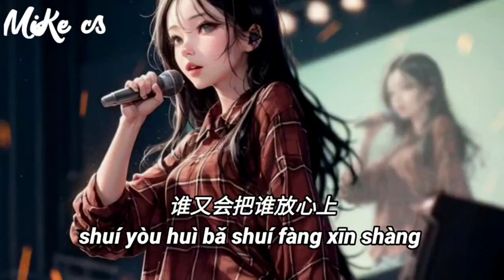南昭 - 红尘这张网 - nan zhao - hong chen zhe zhang wang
玫瑰玫瑰尽情的绽放
狂野的风随我去流浪
这红尘中人来人又往
谁又会把谁
放心上
挥挥手告别你的痛和你的伤
挥挥手告别昨日天地任我闯
谁都曾哭过几回也醉过几场
谁都坠过红尘这张网
挥挥手告别一身风雨又何妨
就尽情狂浪夜有光梦依然滚烫
谁都难逃红尘这张网
谁又会把谁
放心上
R&b 欧阳尚尚：
哦玫瑰玫瑰在绽放
狂野的风在流浪
红尘里人来人往
谁会把谁 放心上
谁都曾哭过几回
谁都曾醉过几场
谁都有痛也有伤
坠过红尘这张网
谁又会把谁
放心上
谁又会把谁
放心上
谁又会把谁
放心上

méi guī méi guī jìn qíng de zhàn fàng
kuáng yě de fēng suí wǒ qù liú làng
zhè hóng chén zhōng rén lái rén yòu wǎng
shuí yòu huì bǎ shuí
fàng xīn shàng

huī huī shǒu gào bié nǐ de tòng hé nǐ de shāng
huī huī shǒu gào bié zuó rì tiān dì rèn wǒ chuǎng
shuí dū zēng kū guò jī huí yě zuì guò jī cháng
shuí dū zhuì guò hóng chén zhè zhāng wǎng

huī huī shǒu gào bié yī shēn fēng yǔ yòu hé fáng
jiù jìn qíng kuáng làng yè yǒu guāng mèng yī rán gǔn tàng
shuí dū nán táo hóng chén zhè zhāng wǎng

fàng xīn shàng

ó méi guī méi guī zài zhàn fàng
kuáng yě de fēng zài liú làng
hóng chén lǐ rén lái rén wǎng
shuí huì bǎ shuí fàng xīn shàng
shuí dū zēng kū guò jī huí
shuí dū zēng zuì guò jī cháng
shuí dū yǒu tòng yě yǒu shāng
zhuì guò hóng chén zhè zhāng wǎng

fàng xīn shàng

fàng xīn shàng

fàng xīn shàng